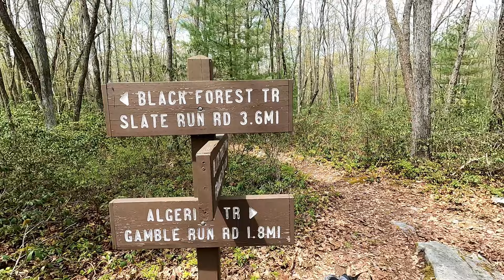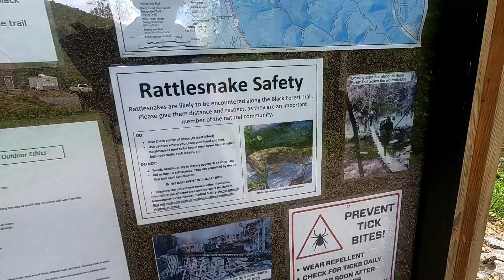Backpacking the Black Forest Trail - North Loop (Part 2)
A year ago I backpacked the southern portion of the BFT.  This year I returned for an overnight trip with the intention of finishing the remainder of the trail I had not done yet.

This is more of a vlog than a backpacking video, but if you're interested in any specifics about the trail or location, just let me know.